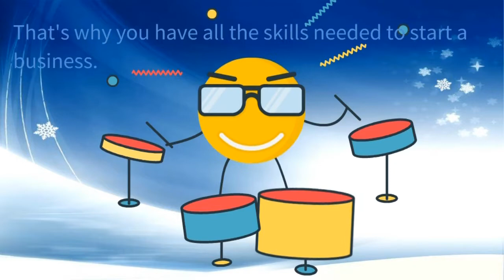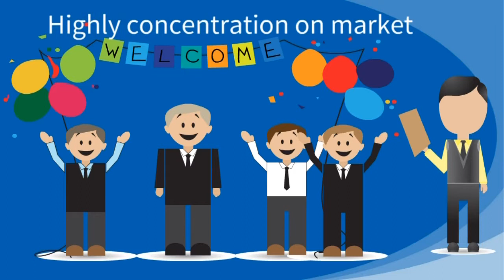Network Marketing Tips || in Telugu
This video explain in telugu for Network Marketing Topic with animation Video. For More Videos uploaded regularly.